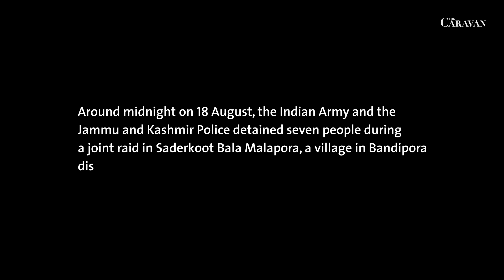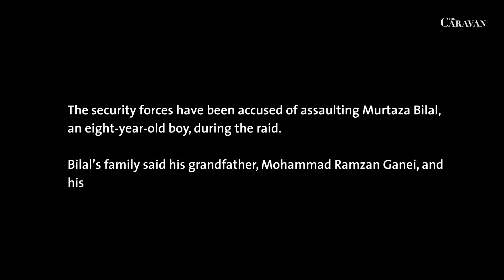Indian Army accused of assaulting eight-year-old with a brick in Kashmir’s Bandipora | The Caravan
Around midnight on 18 August, Indian security forces detained seven people during a joint raid in Saderkoot Bala Malapora, a village in Bandipora district, according to residents. The forces have been accused of assaulting Murtaza Bilal, an eight-year-old boy, during the raid.